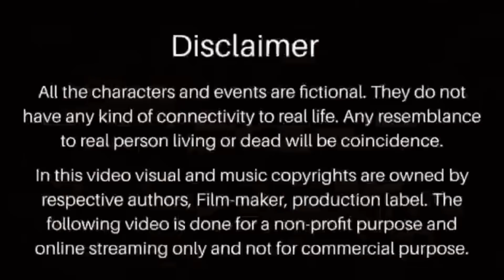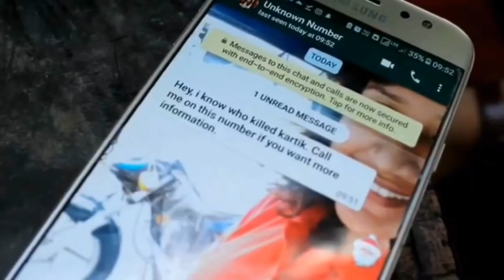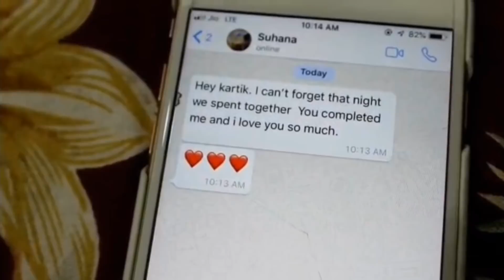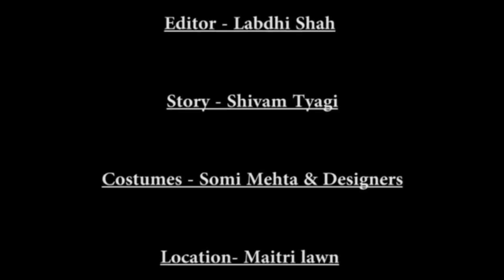The Third One | Short Film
Who’s the third one? Watch the movie to find out.
Music credits.
Background Music
- Inshot Classic - Silent theme
                            - Memories
Sleepless Night - Shave
Instrumentals - Kuch khaas
                        - Kasauti Zindagi ki
                        - Aaj Phir Tumpe
Navratri Music - Tu to Kali ne
Song - Soniyo o Soniyo (Raaz3)